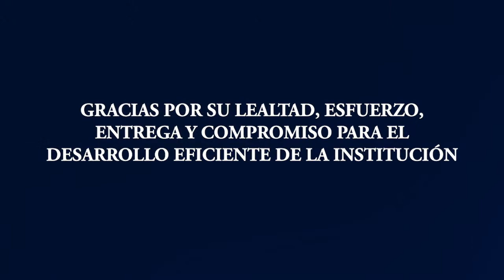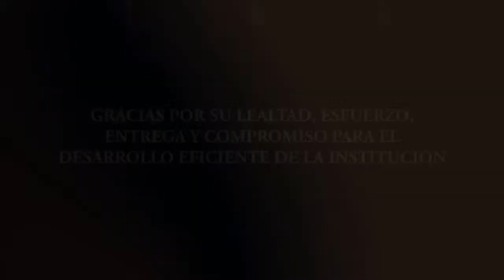Entrega de reconocimientos por trayectoria laboral a colaboradores de la universidad